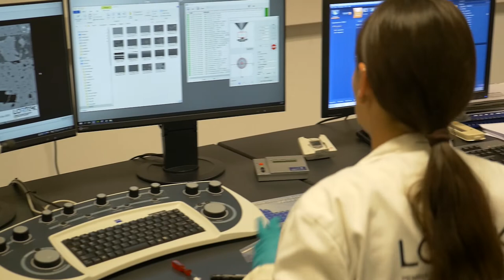“Queremos un Lortek abierto que trabaje junto a otros agentes tecnológicos y empresariales”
Conoce más sobre las ayudas a la Innovación que tienes disponibles

Jaione Ganzarain, directora general de Lortek, nos da a conocer el nuevo Plan Estratégico aprobado para 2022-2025 basado en cinco líneas generales que ha desarrollado el Centro Tecnológico Lortek.

Tres dirigidos hacia el exterior, como son la relación con el cliente mediante la transferencia, la especialización en la digitalización de procesos de fabricación con tecnologías de unión y fabricación aditiva de metales y la apertura de Lortek al exterior, trabajando con otros agentes tecnológicos y empresariales. Y por otro lado, internamente, afrontan retos como la cultura cooperativa y el desarrollo de las personas, así como la excelencia en la gestión empresarial.

Así, se centran en la industria inteligente y dentro de este ámbito tiene claro que quieren fortalecer su conocimiento en materiales de huella carbono cero, en los procesos de fabricación flexibles y adaptables al entorno y en el desarrollo de modelos de negocio basados en datos recogidos de la IoT.

Así, en Lortek han desarrollado innovaciones tan disruptivas como el uso de la termografía para controlar las temperaturas en procesos siderúrgicos y poder así mejorar el proceso de fabricación o la creación de un software ciber físico adaptable y flexible para recoger datos y mejorar los procesos.